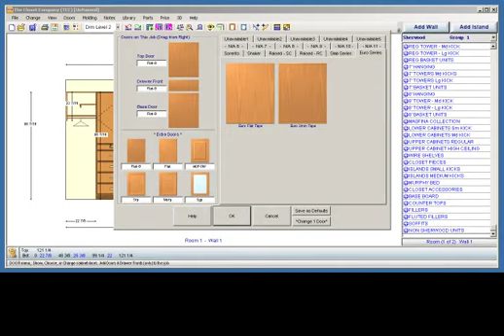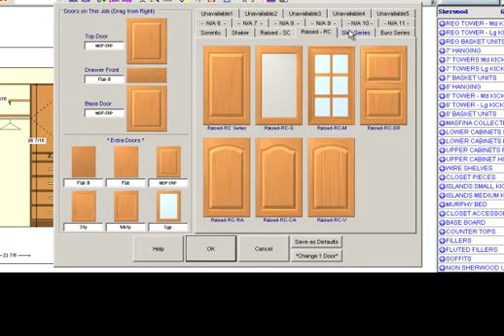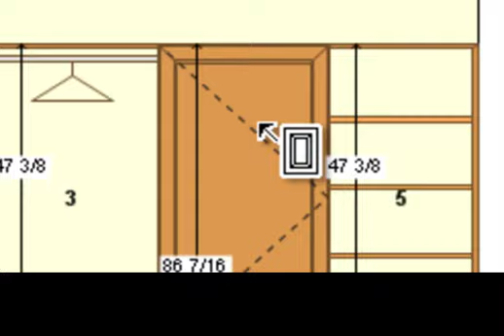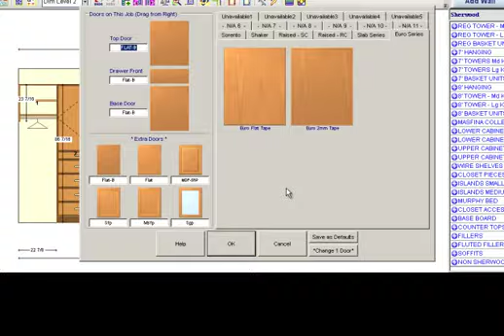Changing Door Styles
This tutorial shows how to change all the doors within a job or just one door.